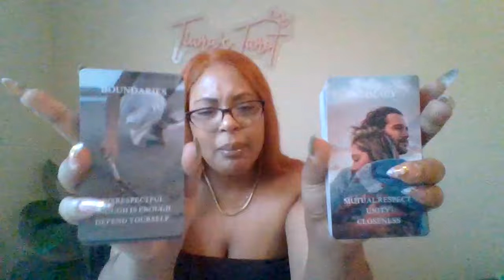LIBRA♎I WAS DISGUSTED WITH THIS PERSON THEY ARE REAL BOLD THEY CAUSED A LOT OF PROBLEMS FOR WHAT❓🧿